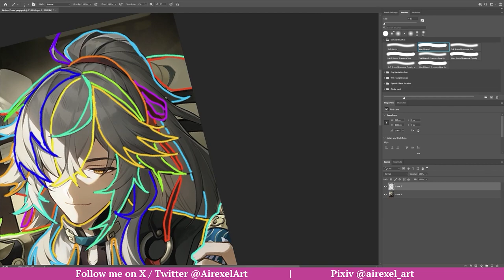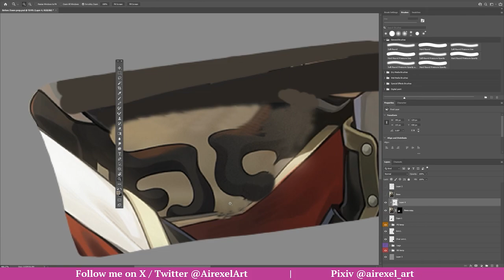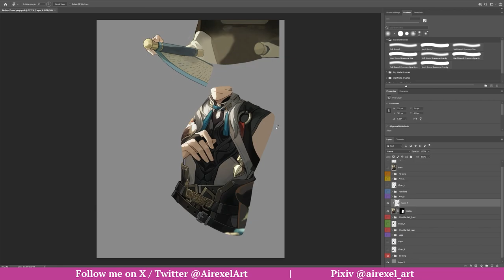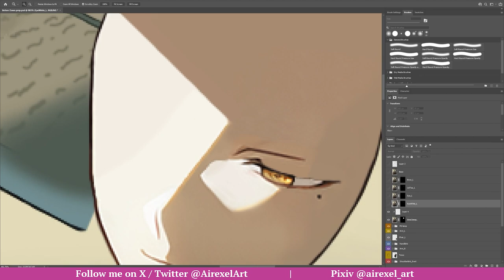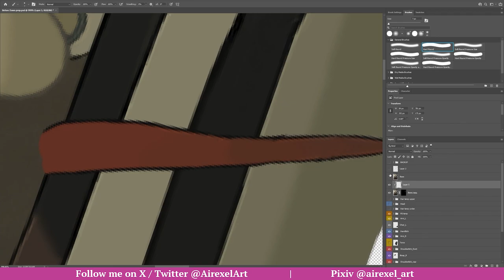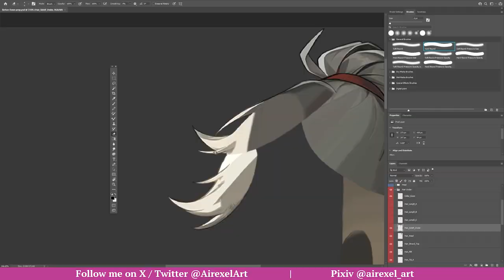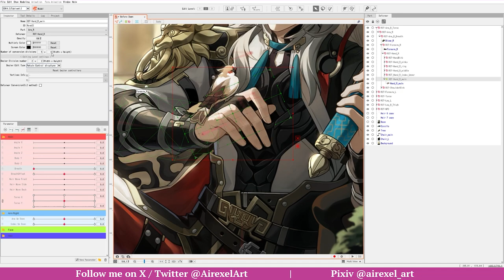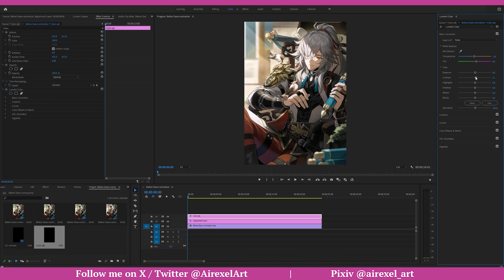[Live 2D] Animating Jing Yuan from Honkai Star Rail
Full timelapse of my process animating Jing Yuan's lightcone illustration - Before Dawn